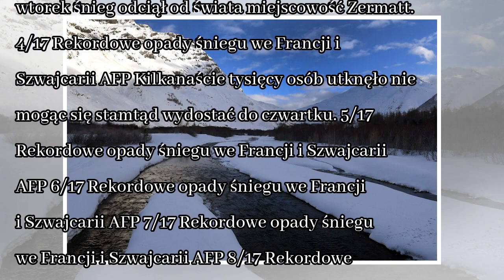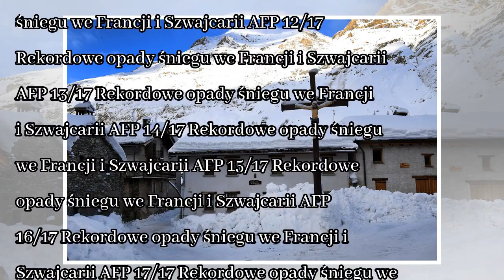News Rekordowe opady śniegu we Francji i Szwajcarii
Na południu Francji oraz w Alpach Szwajcarskich spadło tak dużo śniegu, że drogi zostały zablokowane a niektóre miejscowości turystyczne odcięte od świata. Aby udrożnić drogi, użyto ciężkiego sprzętu.